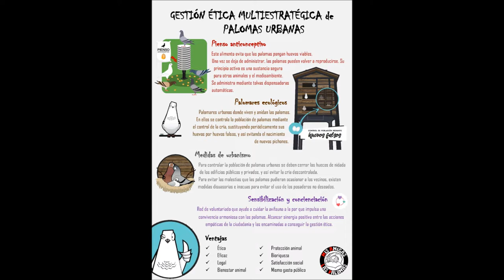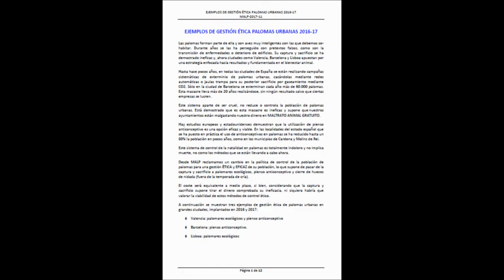Guía gestión ética multiestratégica de población de palomas urbanas (parte 4)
Veamos metodos de disuasion, cierre de huecos de nidada, concienciación y sensibilización así como la Guía y resto de documentación a disposición

Documentación